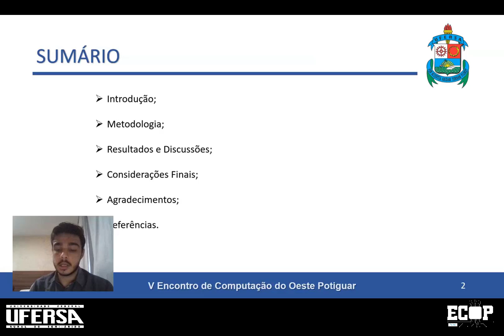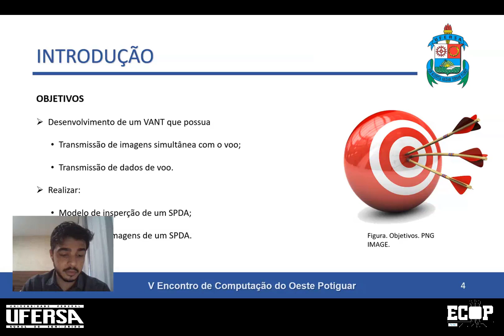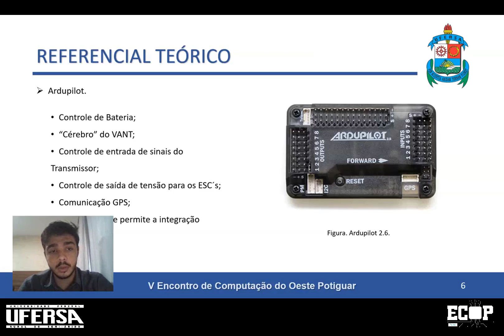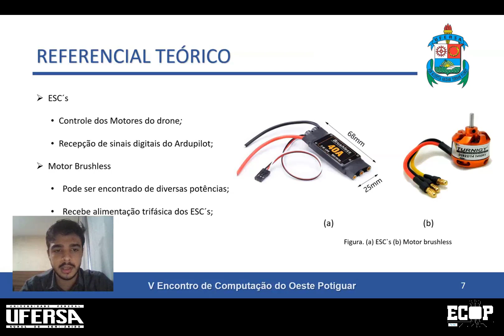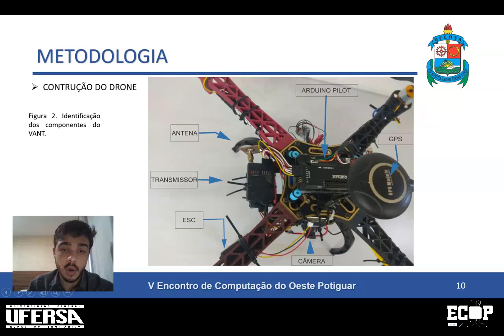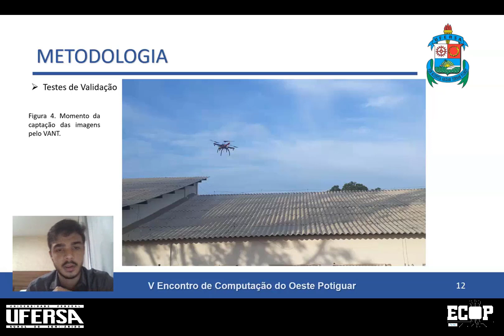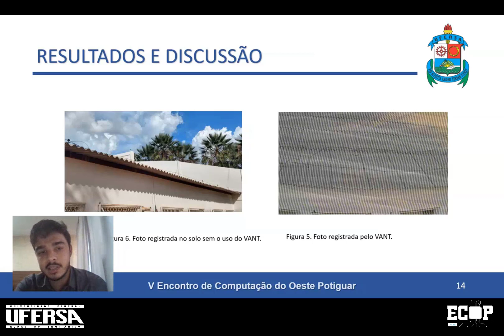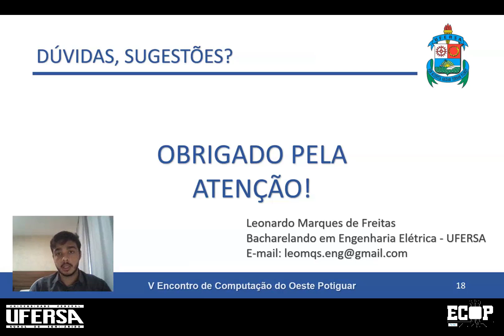31 - Desenvolvimento de um VANT do tipo F450 para Vistoria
Apresentação de artigo no I ECOP Pocket.

O I Encontro de Computação do Oeste Potiguar (ECOP) – Pocket será a primeira versão online do ECOP, evento realizado na UFERSA, campus Pau dos Ferros, com o objetivo de promover o desenvolvimento científico-tecnológico, levando aos profissionais e estudantes das principais instituições de ensino do estado temas atuais voltados à tecnologia. O ECOP Pocket objetiva propiciar um ambiente para discussões acerca de inovações de mercado. A programação do evento é formada por palestras, minicursos, mesas-redondas e apresentação de artigos. O evento está em sua primeira edição online.